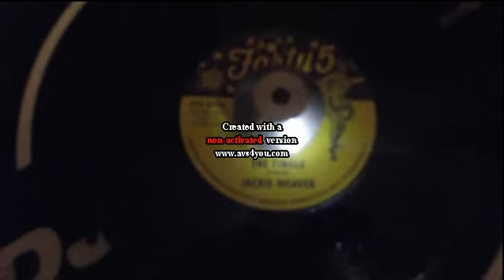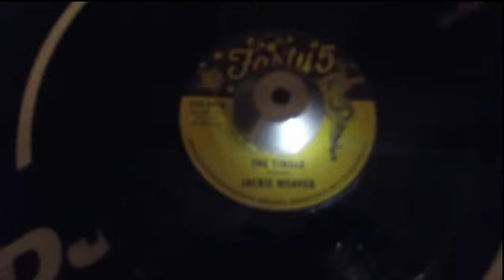jackie weaver the tingle